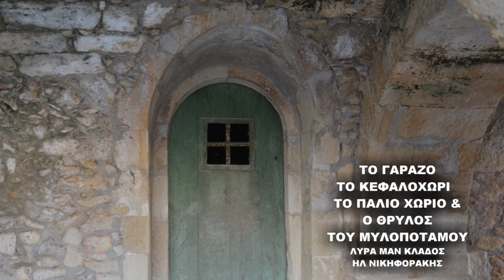ΓΑΡΑΖΟ ΤΟ ΠΑΛΙΟ ΧΩΡΙΟ Ο ΘΡΥΛΟΣ ΤΟΥ ΜΥΛΟΠΟΤΑΜΟΥ Λύρα στα Βόλτα Μαν Κλάδος Ηλ.Νικηφορακης Συρτα